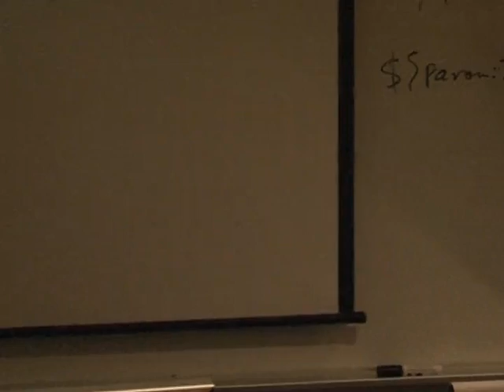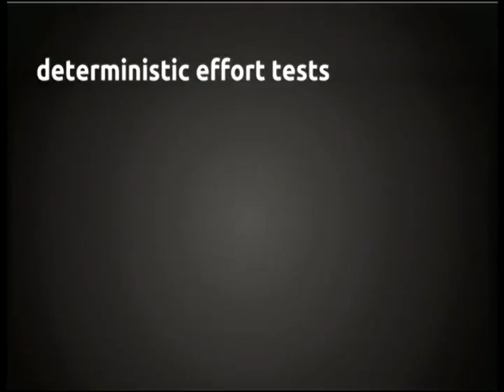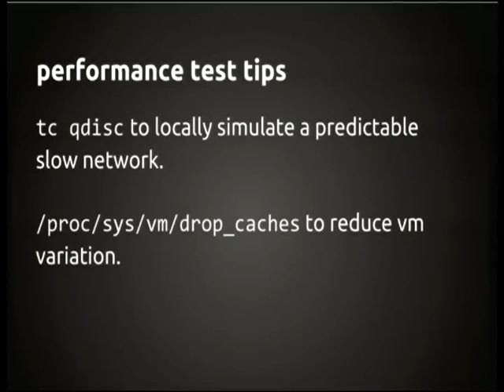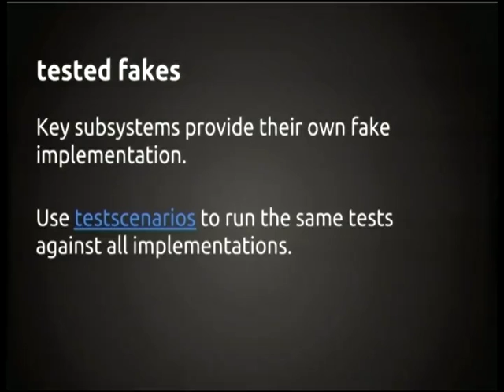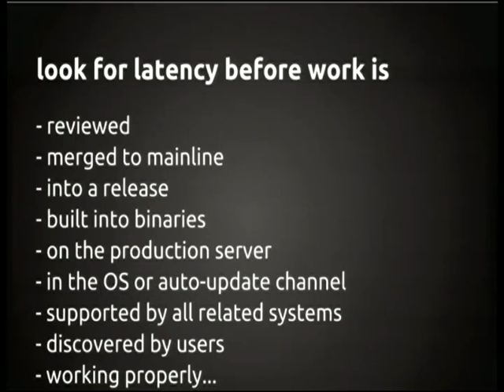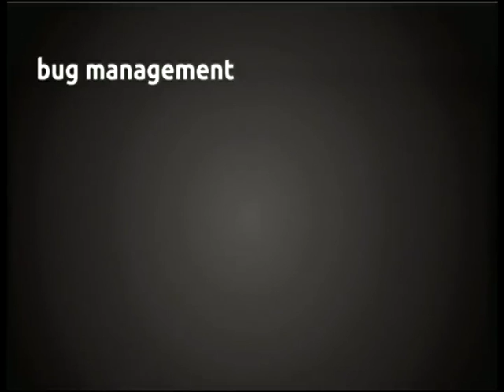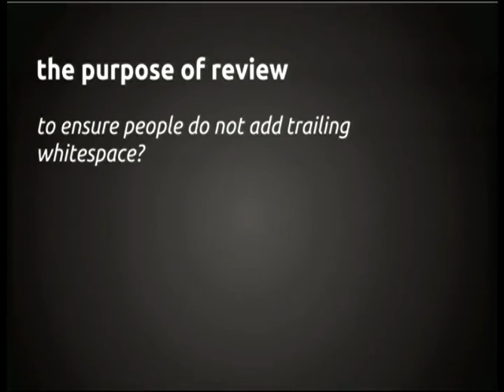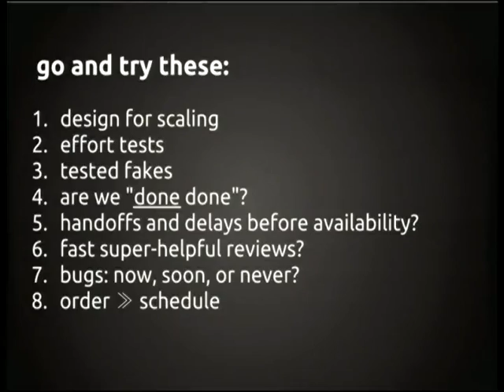Remedies for frustration with speed, quality, and reviews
Presenter(s): Martin Pool

Slow programs are frustrating to use, and feel like they're getting in the users' way, rather than helping them.  Projects that make it hard to get code landed or released can be just as infuriating.

I've made mistakes in all those areas, and in this talk I'll share ideas and specific techniques: to make performance work tractable and to avoid performance regressions; to increase cadence and quality; and most of all to make the project easier and more fun to work on, especially for new contributors.